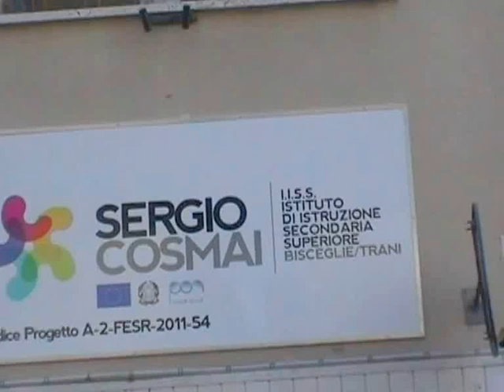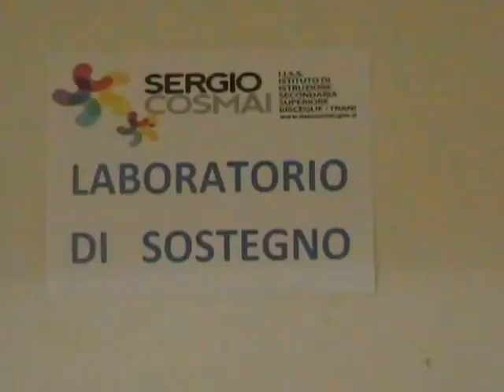#19 - Trani, IISS COSMAI, Indirizzo Audiovisivo - APERTE LE ISCRIZIONI A.S. 2014-2015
This video is about Open Day 2014 - Riprese del 16 Febbraio 2014

APERTE LE ISCRIZIONI A SCUOLA !!!
NON MANCARE, VIENI IN VIA STENDARDI (EX BOVIO).